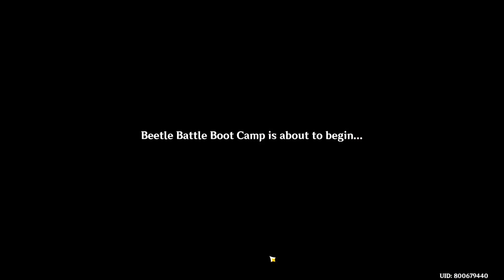[4.3] Day/Stage 1 Iron Tongue Tian | Arataki Blazing Armor Battle Boot Camp | Genshin Impact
Chapters:
0:00 Story (iron Tongue Tian)
0:45 2Star Battle (Focused Fight)
1:24 After battle story
2:12 3Star Battle (Utmost Might)